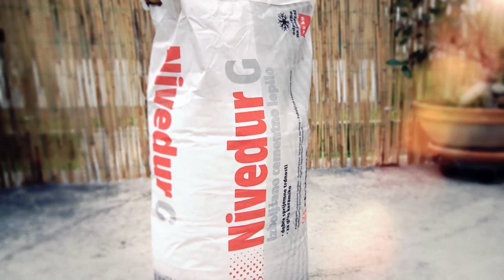Tretji polčas 25. 10. 2019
Žvižej in Zorman še zadnjič na parketu,
Lokalni derbi Celjankam,
Nesrečen poraz po podaljšku,
Brez presenečenj,
Središče: Dejan Fideršek KK Šentjur, Aleksandra Krošelj -ŽKK Cinkarna Celje